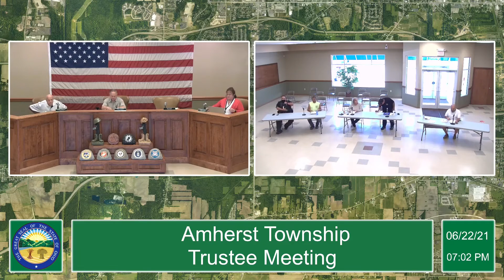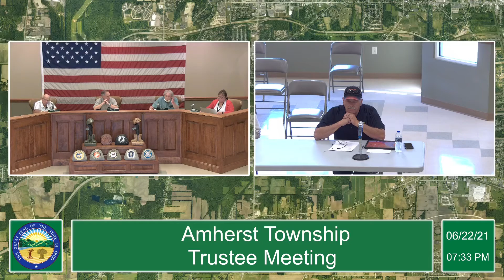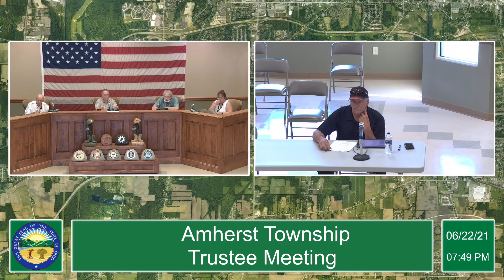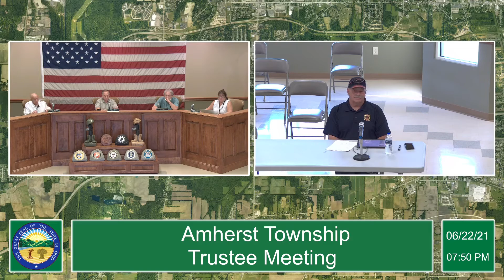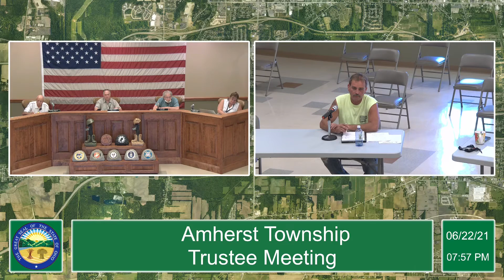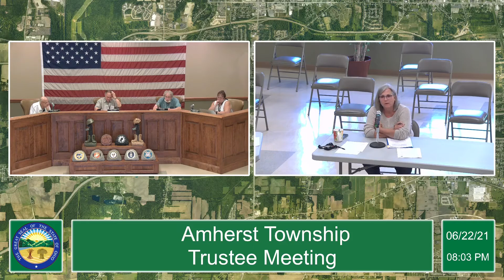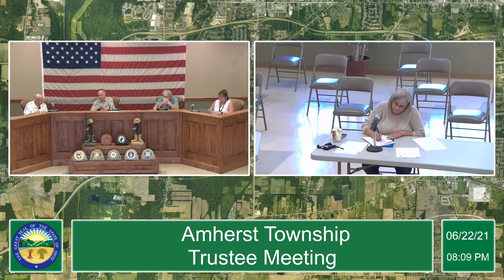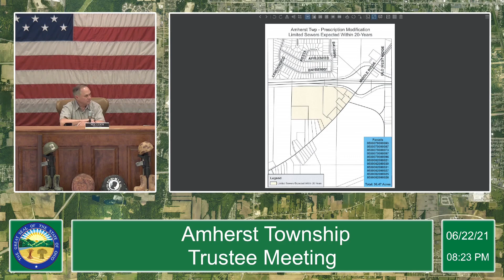6-22-2021 Amherst Township Trustee Meeting